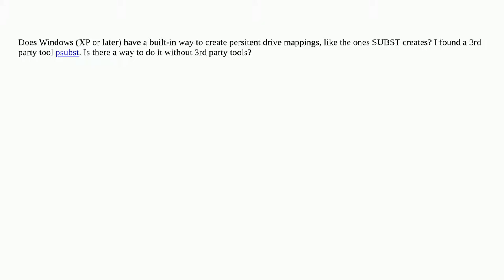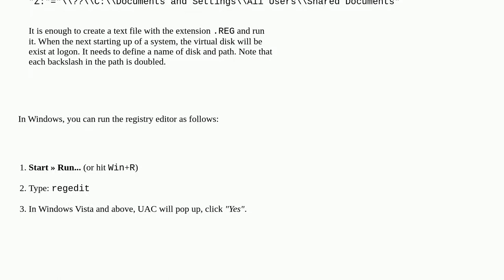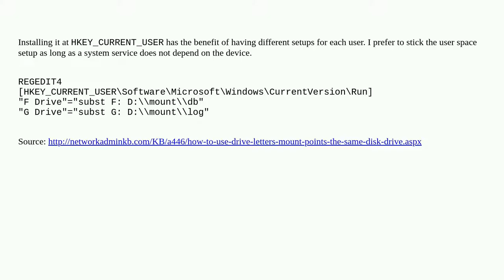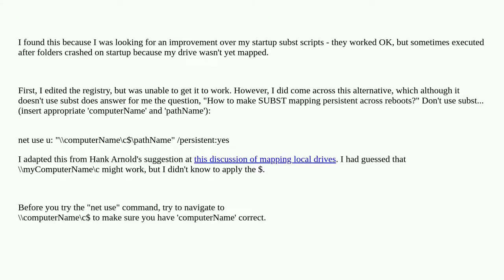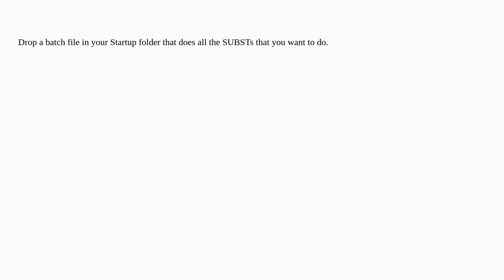How to make SUBST mapping persistent across reboots?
A special thanks goes out to the community

  windows